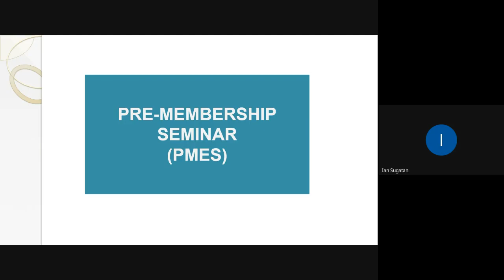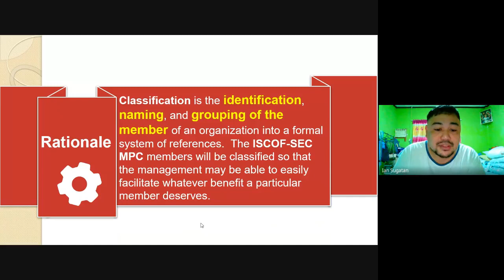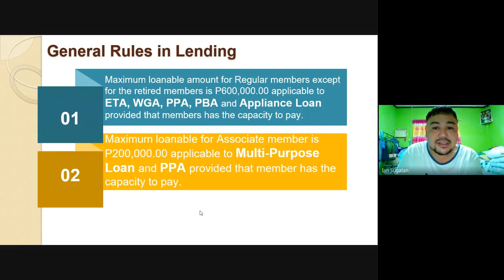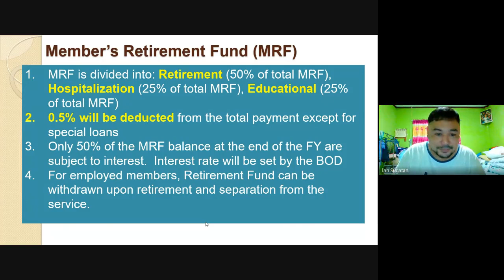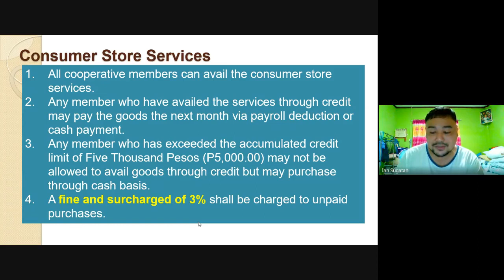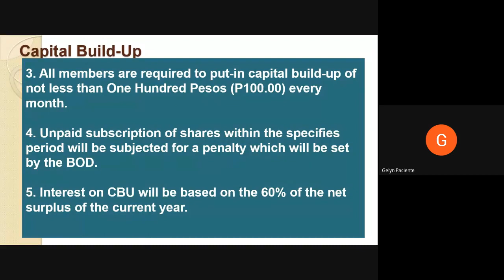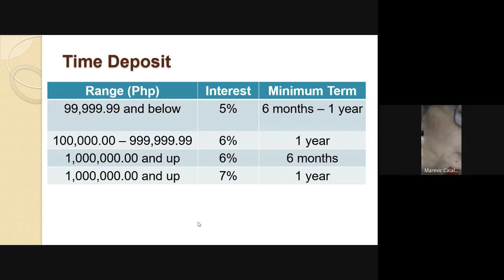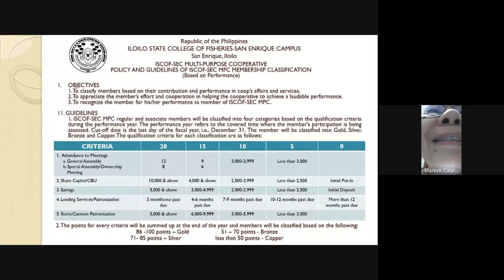ISCOF MPC Membership Orientation (March 26, 2021)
This Video is the ISCOF-SEC MPC Membership Orientation (3-26-21)